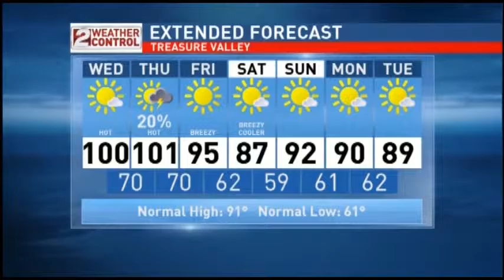Idaho Midday Weather: August 12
Temperatures are expected to hit the triple digits again today.